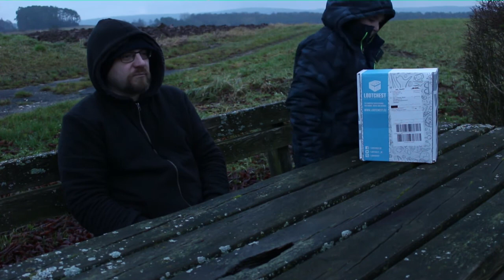UNBOXING - Lootchest -- [ Dezember 2017 ] Geek Subscription Box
Lootchest  Geek Subscription Box